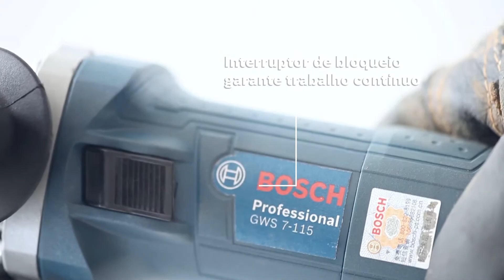Esmerilhadeira Angular GWS 7-115